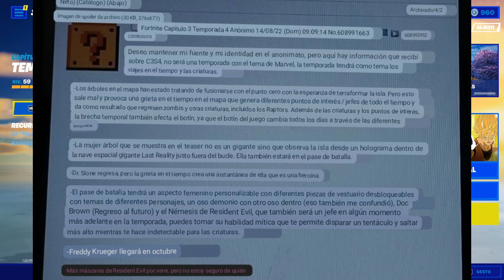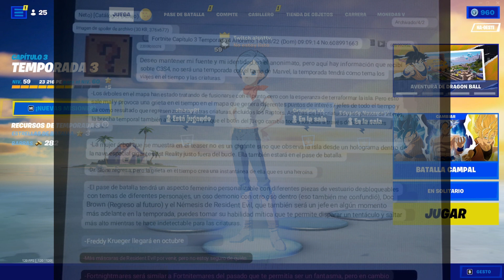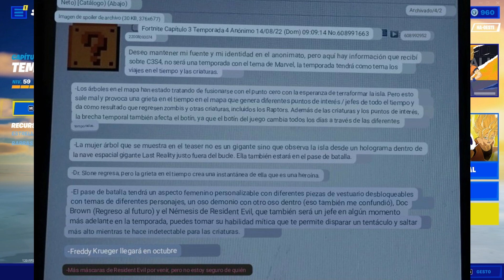FORTNITE TEMPORADA 4 CAPÍTULO 3 TODO el PASE de BATALLA *REVELADO* 😱🔥 TODO lo QUE DEBES SABER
-- REQUISITOS---